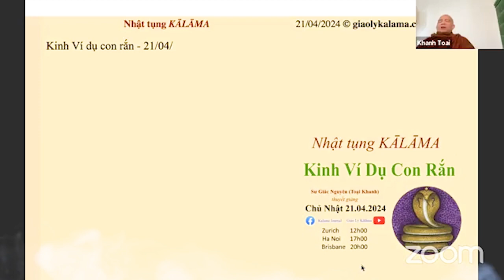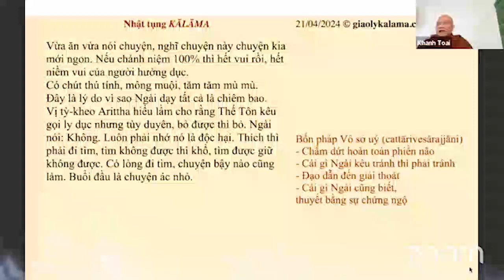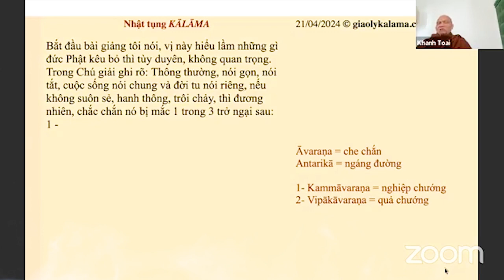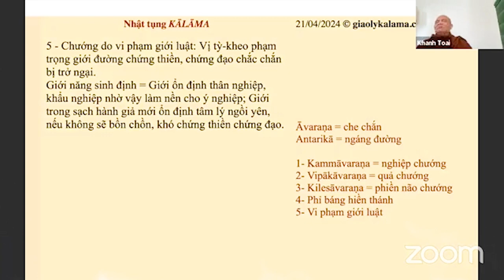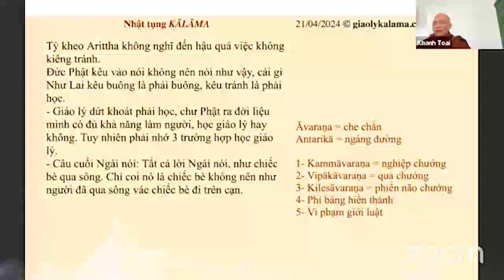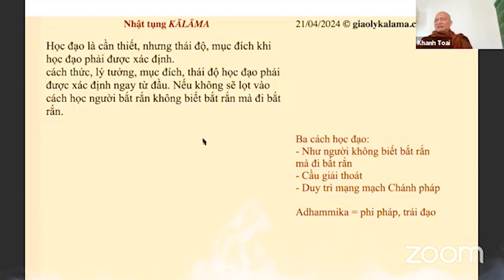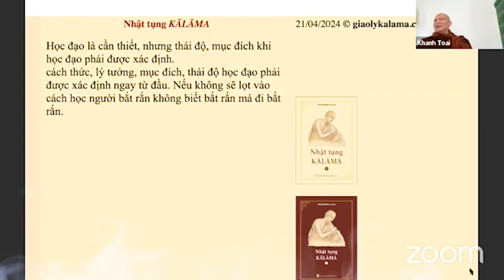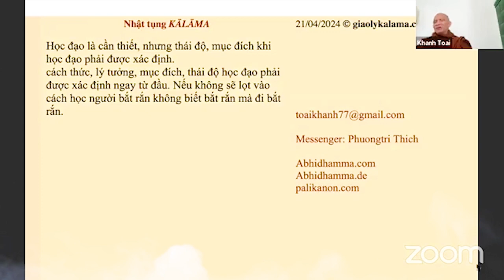Kinh Ví Dụ Con Rắn - Sư Giác Nguyên II Nhật Tụng Kalama